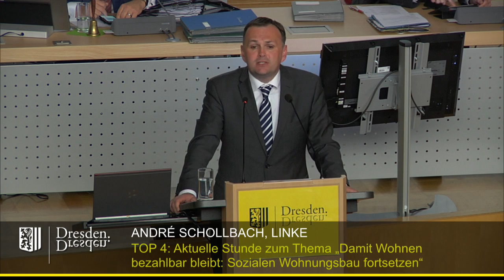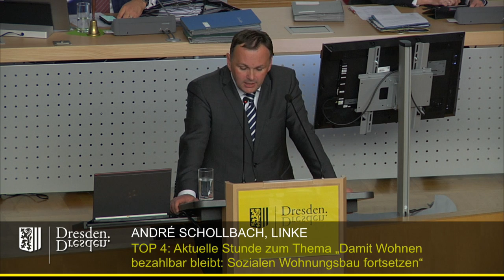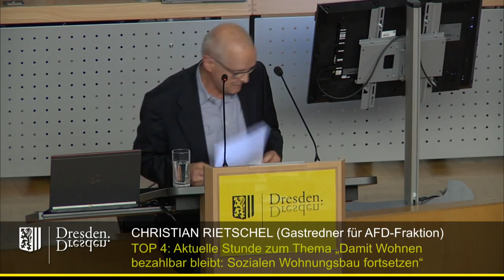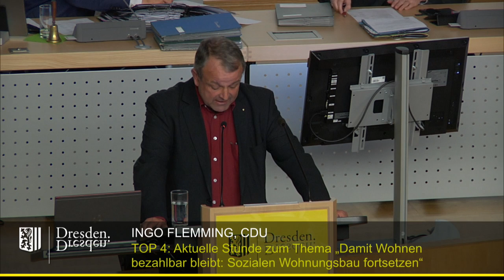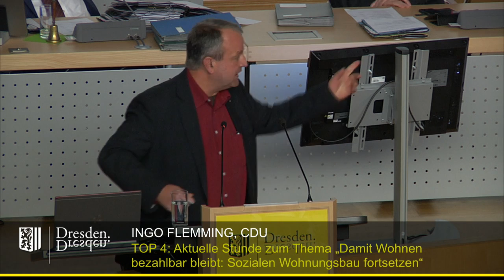staDDrat 1.11.2018 Aktuelle Stunde "Damit Wohnen bezahlbar bleibt: Sozialen Wohnungsbau fortsetzen"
An die aktuelle Stunde - auf Antrag der Fraktion Die Linke - schloss sich ein gleichlautender Antrag der Fraktionen von RGR (Die Linke, Bündnis90/Die Grünen, SPD) an.